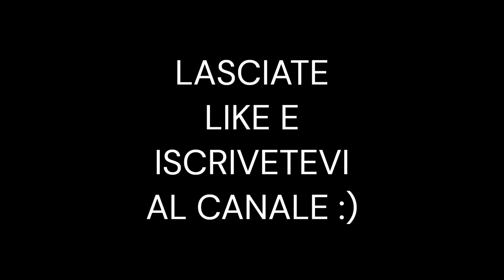FORTNITE A CASO CON IL IO COMPARE PUBLAK!!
IN QUESTO VIDEO SI POSSONONOTARE DUE ESEMPLARI DI PUBLAK E COFFEEPARTY GIOCARE A FORTNITE NELLA MITICA BHE-1V1 BUID FIGHTS!!